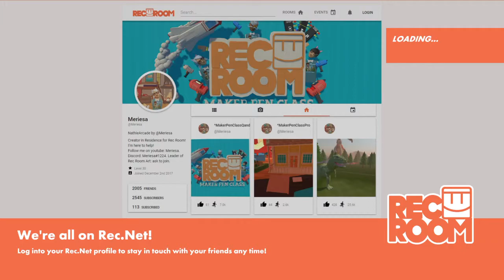The Alien Takes Over The Rec Centre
Rec Room